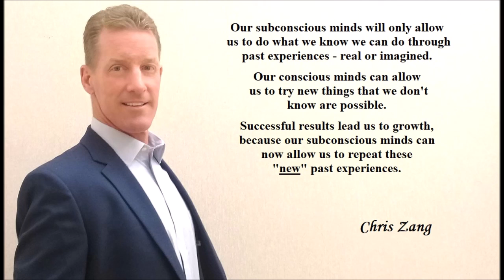We grow when our conscious mind allows us to do new things!